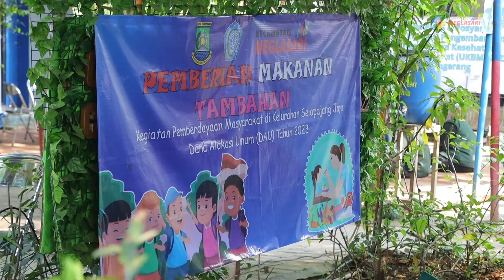Pemberian Makanan Tambahan Balita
Guna Mencegah Stunting Kecamatan Neglasari Bekerjasama dengan Dinas Kesehatan melaunching program Gerakan Anti Stunting Melalui Olahan Pangan Lokal (Gaspol), yang berlangsung Secara Serentak di 7 Kelurahan Se-Kecamatan Neglasari salah satunya di Posyandu Kenanga, RW. 02, Kelurahan Selapajang Jaya, Kecamatan Neglasari kegiatan ini di hadiri dan di buka langsung oleh Kepala Dinkes Kota Tangerang, dr. Dini Anggraen dengan didampingi Camat Neglasari ,ibu ketua pkk kecamatan neglasari dan Lurah Selapajang Jaya

Kegiatan ini di laksanakan dengan diawali pemberian makanan seperti telur, ikan, ayam/daging, serta sayur dan buah kepada para balita
Dilanjutkan juga pemeriksaan kesehatan, pengukuran berat badan, tinggi badan, penyuluhan, serta edukasi mencuci tangan sebelum makan, menggosok gigi setelah makan, dan menerapkan bagaimana makanan harus dihabiskan. Hal ini di harapkan dapat menurunkan angka stunting pada anak indonesia khususnya anak2 di wilayah Kecamatan neglasari